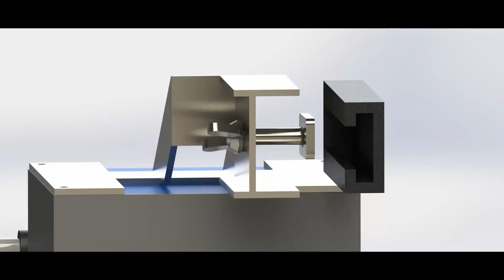2023 Simon Cox Student Design Competition - Trailer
Join us for the 2023 Simon Cox Student Design Competition!